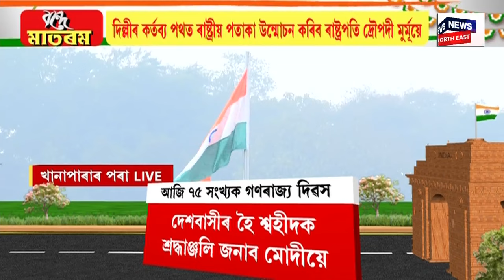Republic Day Parade 2024 | খানাপাৰাত ৰাজ্যপালৰ পতাকা উত্তোলন | Gulab Chand Kataria